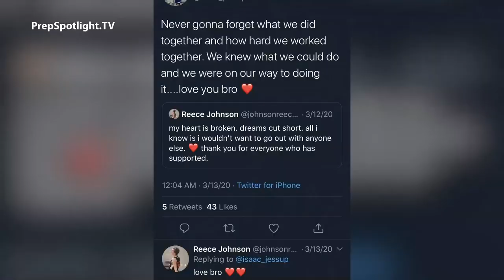PSCO429 | Isaac Jessup & Bruce Dick - Resurrection (MBB)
Content included on Prep Spotlight Colorado.

Prep Spotlight Colorado is a 30-minute show featuring high school athletics in Colorado.

Premieres on Monday nights at 6:00 & 11:00 with Altitude TV and Tuesday nights online at prepspotlight.tv.

Exclusive media content property of Prep Spotlight TV and School Space Media.

reporter: Jessica Kay Mendoza
production director: Martin Cesario
production editor: Thomas Schaefer